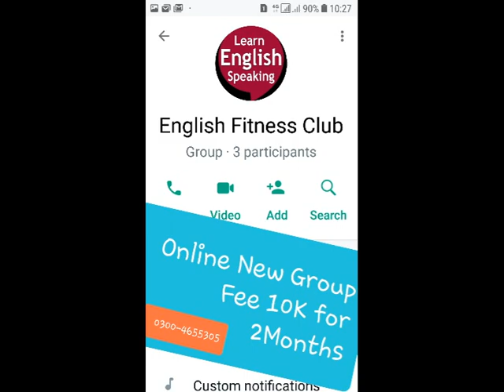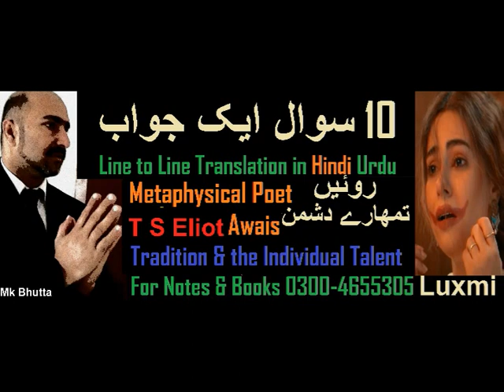Lecturer Awais TS Eliot Tradition and the Individual Talent pdf | Summary Questions | Bhutta Academe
Depersonalization T S Eliot Tradition and the Individual Talent Metaphysical Poets | Summary Questions  | Bhutta Academe

Tradition and the Individual Talent by TS Eliot | Easy Notes Questions Answers Summary of Tradition and the Individual Talent | Bhutta Academe

18 Questions 1 Answer Tradition and the Individual Talent of Eliot in HIndi Urdu English MA English UOS PU Mk Bhutta

Honest criticism and sensitive appreciation is directed not upon the poet but upon the poetry. Tradition and the Individual Talent (1919) is an essay composed by T. S. Eliot. The essay was first published in The Egoist (1919) and later in Eliot's first book of criticism, "The Sacred Wood"

Optional Papers
 Total 500

1. Blake A Selection from Songs of
Innocence & Experience

2. Coleridge The Ancient Mariner
 Kubla Khan
 Dejection: An Ode
4
3. Keats Hyperion Book I
Section B
1. Philip Larkin Mr. Bleaney
 Church Going
 Ambulances
 1914
2. Seamus Heaney Personal Helicon
 Tolland Man
 A Constable Calls
 Toome Road
 Casting and Gathering
3. Ted Hughes Thought Fox
 Chances
 That Morning
1. Ibsen Hedda Gabler
2. Chekov The Cherry Orchard
3. Brecht Galileo Galili
4. Beckett Waiting for Godot
5. Edward Bond The Sea
Paper III: (Novel II)
1. Conrad Heart of Darkness
2. Joyce Portrait of an Artist as a Young
Man
3. Woolf To the Lighthouse
4. Achebe Things Fall Apart
5. Ahmad Ali Twilight in Delhi
Paper IV: (Literary Criticism)
Practical Criticism
 1. Aristotle Poetics
 2. Raymond William’s Modern Tragedy
 3. Catherine Belsey Critical Practice
*4. T.S. Eliot Tradition and the Individual
 Talent
*5. Philip Sidney Apology for Poetry
Reference:

Optional Papers
Paper V (Short Stories)
1. Sara Suleri The Property of Women
2. Naguib Mahfuz The Mummy
3. E.Allen Poe The Man of the Crowd
4. Doris Lessing African Short Story
5. Flannery O’Connor Everything that Rises Must
Converge
6. J.Joyce The Dead
7. Nadine Gordimer Ultimate Safari
 Once upon a time
8. Kafka The Judgement
9. Achebe Civil Peace
10. Okri What the Tapster Saw
11. Hanif Qureshi My Son the Fanatic
12. D.H.Lawrence The Man who Loved Islands
13. W.Trevor The Day
14. AliceWalker Strong Horse Tea
15. V.S. Pritchett The Voice
16. Brian Friel The Diviner
17. H.E. Bates The Woman who Loved
Imagination
18. Ali Mazuri The Fort
19. Amy Tan The Voice from the Wall
20. A.Chekov The Man who lived in a Shell
21. Braithwaite Dream Hatii
22. V.S. Naipaul The Nightwatchman’s
Occurrence Book
23. E. Hemingway A Clean Well Lighted Place
PAPER VI: (Literature in English Around the World)
Drama
1. Lorca House of Bernada Alba
2. Brian Friel Translations
Novel
1. Nugugi The River Between
2. Solzhynetsin A Day in the life of Ivan
Denisovitch
Poetry

 Essay
Fresh Notes on Classical Poetry, Classical Drama, Novel, Prose, American Literature, Criticism. Modern Poetry, Modern Drama: Syllabus / Course of MA English part , Tips of MA English, Creative Writing, Self Writing, Syllabus of MA English, Course Outline of MA Englsih, Punjab University, Tips of MA English, Creative Writing, Self Writing, Syllabus of MA English, Course Outline of MA Englsih, The best Academe of MA English in Lahore BS english literature scope in pakistan, ,ba english literature class, career options for english literature,scope of eglish,job opportunities, ma english, learn english, bs english, english grammar, how to get good job after ma english,  english language career in india, jobs in pakistan, Saraiki Poetry, American Poetry, Bhutta Academy, PU, UOS, GCUF tradition and individual talent, tradition and individual talent summary in hindi, ts eliot tradition and individual talent,  tradition and individual talent pdf, tradition and individual talent summary, tradition and individual talent slideshare, tradition and individual talent question and answer, tradition and individual talent summary gradesaver,